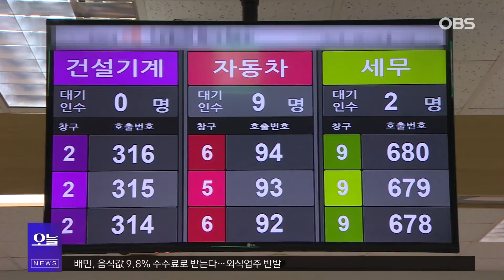600조원 폐배터리 재활용 산업...2027년부터 정부가 육성한다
【앵커】
경제오늘입니다.

전기차 판매량이
꾸준히 증가함에 따라
앞으로 수년 내
'사용후 배터리'가
다량 배출될 걸로 보이는데요.

정부가 사용후 배터리 산업
육성을 위한 기반 마련에 나섭니다.

최한성 기잡니다.

【기자】
최근 전기차 수요가 일시 정체된 상태지만 완성차 업체들은 신차를 지속 선보이며 시장을 공략 중입니다요.

[송호성 / 기아 사장: EV3는 국내에 7월부터 시작해서 올해 4분기 정도 유럽에 런칭할 계획이고요. 미국은 2025년 이후에….]

신차 효과 등으로 인해 2010년 66대였던 국내 전기차 등록 대수는 올해 5월 현재 59만1천여 대로 급증한 상태입니다.

그 결과 2030년경 연 10만 개 넘는 사용후 배터리가 배출될 걸로 예상됩니다.

이를 새로운 산업으로 키우기 위해 정부가 법·제도, 인프라 마련에 착수했습니다.

우선 정부는 2027년부터 배터리를 떼어내기 전 성능평가를 실시합니다.

이를 통해 등급을 나눠 재제조와 재사용이 가능한 사용후 배터리는 최대한 활용되도록 지원할 방침입니다.

내년부터 사용후 배터리의 재활용을 위한 '재생원료 인증제'도 시행합니다.

[최상목 / 경제부총리: 사용후 배터리에서 추출된 유용한 광물이 배터리 신품에 어느 정도로 투입되었는지 검증하는….]

또한 현 정부 임기 내 '배터리 전주기 이력 시스템'도 구축됩니다.

이 시스템은 배터리 제조부터 폐차 후 순환이용까지 전주기 이력정보를 포함하며, 민관이 공유하게 된다는 게 정부의 설명입니다.

최근 유럽연합 EU는 2031년부터 새 배터리에 일정비율 이상의 재활용 원료를 사용하도록 하는 법을 시행키로 했습니다.

이에 LG에너지솔루션, 삼성SDI, SK온 등 배터리 제조업체들도 사용후 배터리 재활용 사업에 공을 들이고 있습니다.